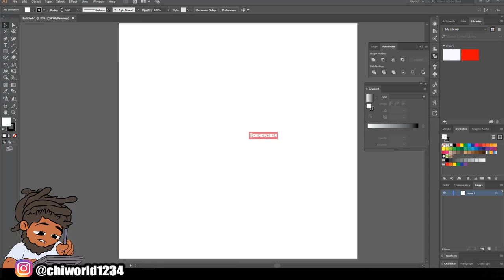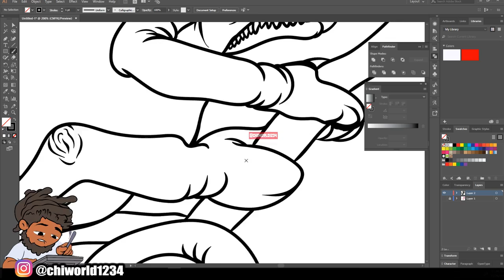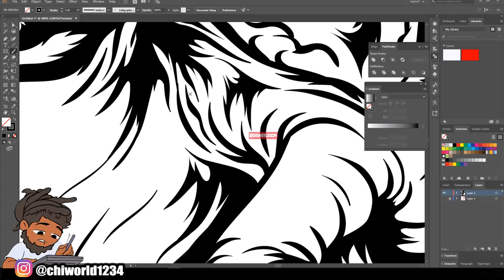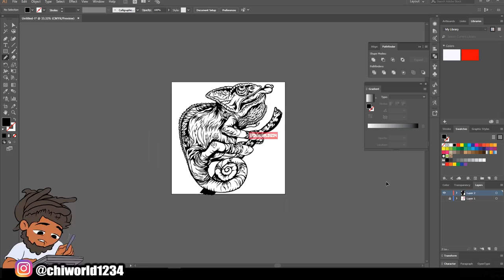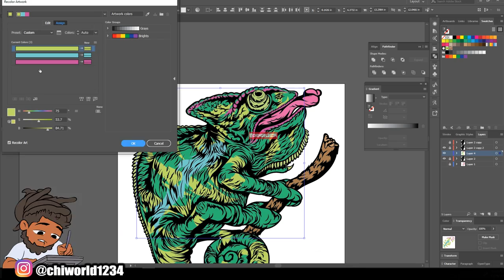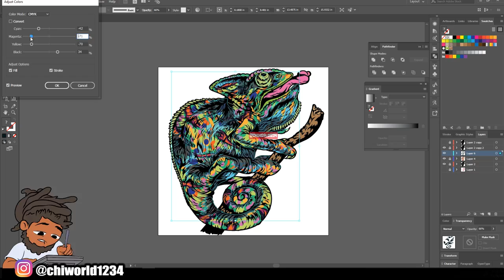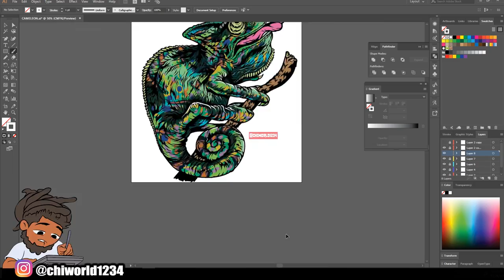Chameleon Changing SPEEDART ( ADOBE ILLUSTRATOR)